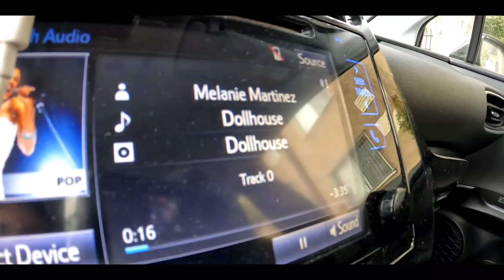From violin to the Melanie Martinez concert. This day was pretty awesome.